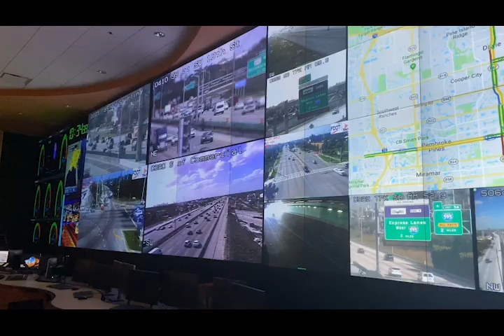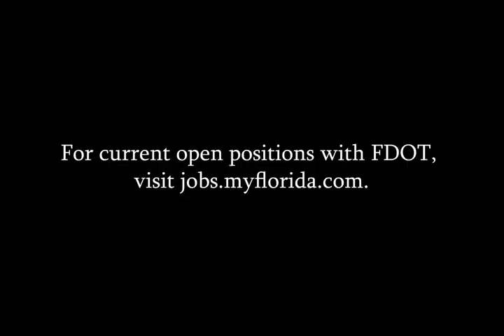A Day in the Life of a Transportation Technology Manager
Keeping roadways clear and safe doesn’t just happen. Go behind the scenes at one of FDOT's transportation management centers (p.s. it's got a wall of video screens and it looks really cool) and get an in-depth look at what it's like to work as a transportation technology manager in District 4!